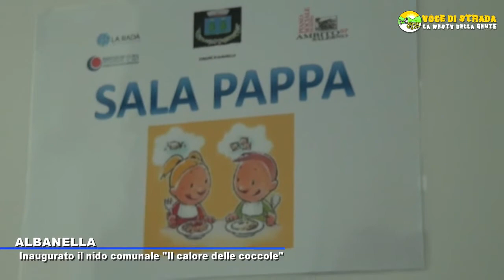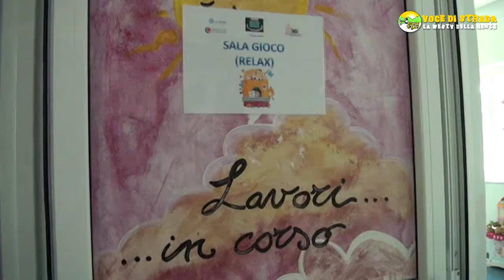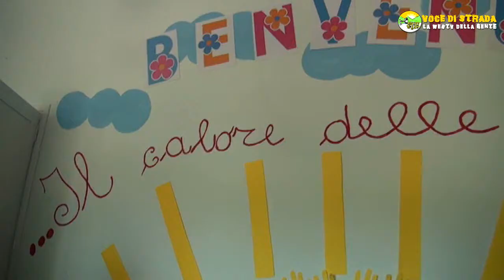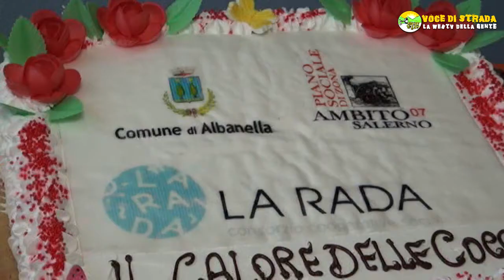Voce di Strada - Albanella, inaugurato nido "Il calore delle coccole"